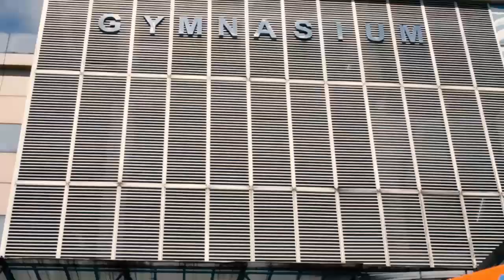Wisuda Gelombang 1 2020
Cek keseruan Wisuda Gelombang 1 Departemen Pendidikan Biologi FPMIPA UPI yang telah diselenggarakan pada tanggal 26 Februari 2020.
Penasaran kan?
Kuy Cek Videonya sekarang!
Happy Watching!

Connect With Himpunan Mahasiswa Biologi Formica UPI
FP : Himpunan Mahasiswa Biologi Formica UPI
Line : @dvo6615r